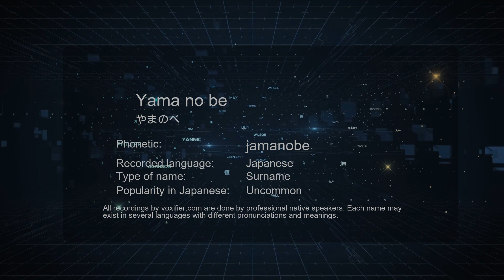How to Pronounce Yama no be (やまのべ) in Japanese - Voxifier.com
This is the Japanese pronunciation, gender, and phonetics recording of the name Yama no be (やまのべ). The same name may exist in other languages with different pronunciations. Check the meaning of name along with other possible pronunciations or similar names for free Voxifier uses the help of expert linguists to simplify pronunciations by replacing some special sounds with sounds more commonly available across all languages.